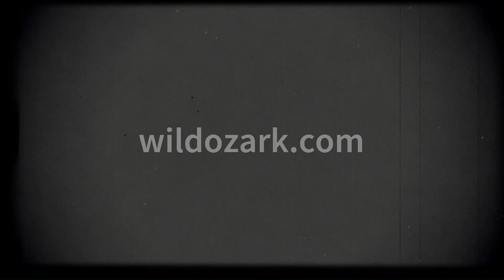Releasing a Rattler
Here’s the link if you want one of the grabber tools like the one I show in the photo at the end of the video That is my affiliate link, and I will make a few pennies if you decide to get one.

There’s a lot of other variations on this tool, but I can vouch for this one. I keep it by the back door, because more often than not, the snakes that need to be relocated are usually somewhere near the house… often in my garden.

We practice snake relocation out here at Wild Ozark, because I don’t like to kill anything without a really good reason. I know a lot of folks think venomous snakes are best killed. However, while I don’t want them by the house or horses, they really do serve the ecosystem and deserve to keep their place in it.

So, we catch and then release them somewhere out of the way. We have 160 acres of space and only need to use a fraction of it for ourselves.

I like the king snakes, and will tolerate a rat snake unless it’s in the brooder eating my chicks. Garter and grass snakes, and the ring-neck snakes and DeKay brown snakes are all welcome to hang out in my garden. But rattlesnakes and copperheads have to go.

We have a 5 gallon bucket and lid outside by the backdoor, always ready to go down the driveway with any snake needing a new home.

A word of warning, though. If you are going to relocate a venomous snake, be very sure you aren’t going to get bitten in the process. And if, instead, you decide to kill it, don’t make the mistake I’ve seen someone else make and get too close to the snake before you pull the trigger. The venom, and other parts, can splash back on your skin and you will know it’s there soon enough. Sometimes the snakes will release venom on the bucket and it can get on your fingers when you’re picking it back up after the snake has vacated. Wash that off quickly. You won’t need to be prompted to hurry once it starts to sting.
WildOzark.com
Art, Nature, Homesteading, and Real Estate in rural northwest Arkansas